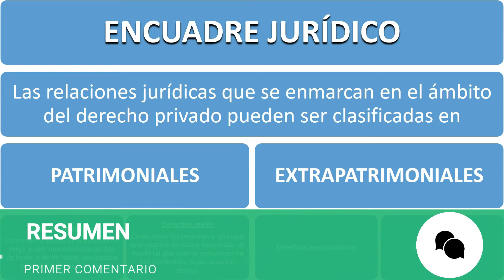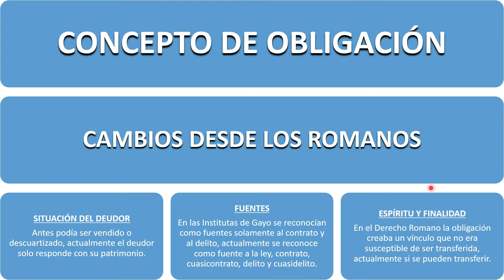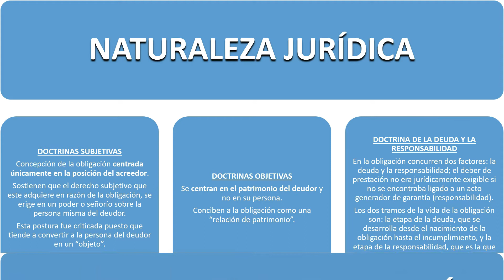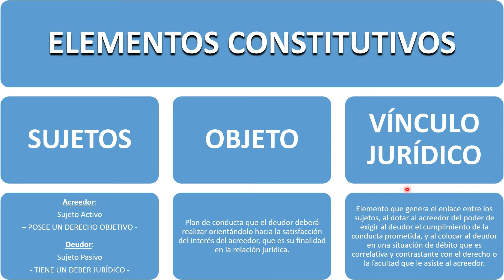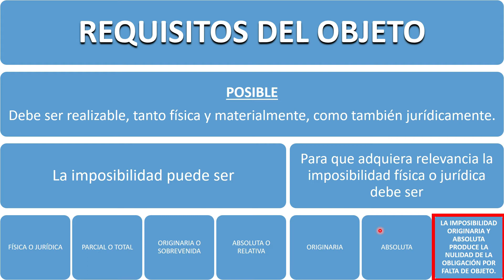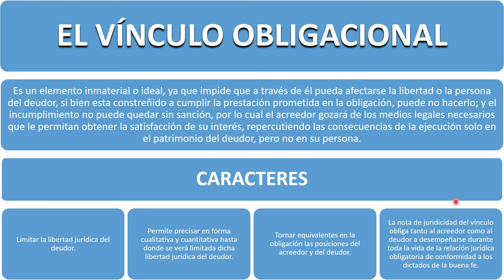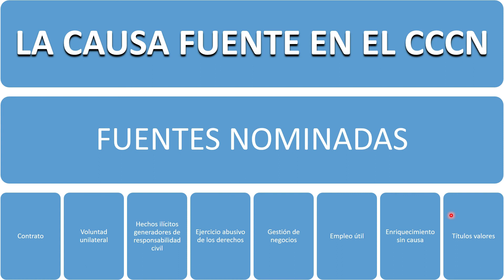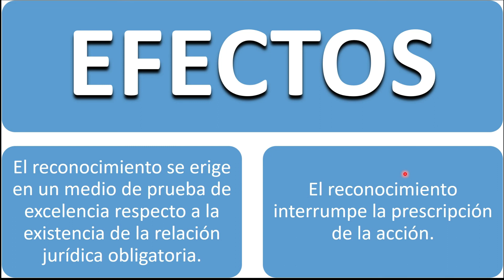Introducción al Derecho de Obligaciones - CLASE DE REPASO - Conceptos Iniciales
Todo el contenido es de acceso absolutamente gratuito, pero si te gusta, te sirve y crees que lo merezco, estoy aceptando propinas o donaciones a través de Mercado Pago y PayPal, que podes abonar con cualquier tarjeta de crédito o débito. Cualquier donación es bienvenida y muy agradecida… Si no podés donar no importa, igual tenés acceso a la totalidad del material!!!

Aca te dejo un link para donar 10 pesos argentinos y otro link para donar 50 pesos argentinos

DONA DESDE CUALQUIER PARTE DEL MUNDO EL IMPORTE QUE DESEES